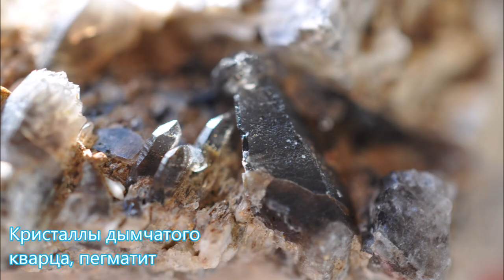НАЙДИ ЖИЛУ КВАРЦ ТУРМАЛИН СЛЮДА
Искал жилу - нашел интересные образцы: кварц, турмалин (шерл), слюда (мусковит). Найди жилу и самоцвет. Quartz, tourmaline (sherl), mica (muscovit). Искать жилу и самоцвет - интересное хобби.
Произведение «НАЙДИ ЖИЛУ КВАРЦ ТУРМАЛИН СЛЮДА» созданное автором по имени Владимир Маковецкий, публикуется на условиях лицензии Creative Commons «Attribution» («Атрибуция») 4.0 Всемирная.
Ауди контент:
Найди жилу